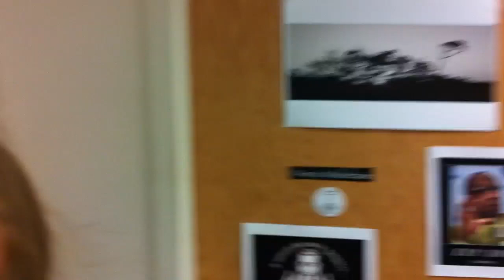Amy, the Lesbian Freaks Our Boss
This is THE best!! Freaking the boss!